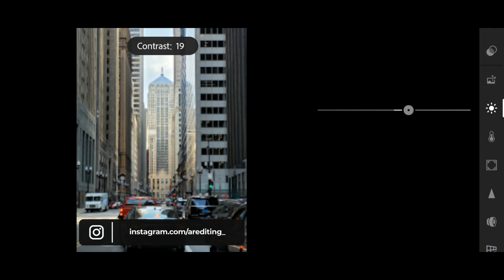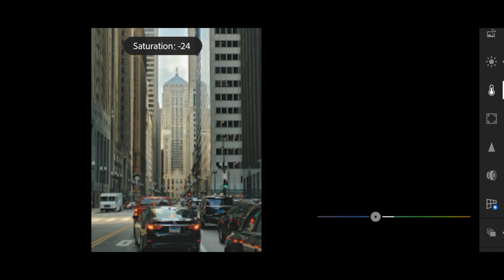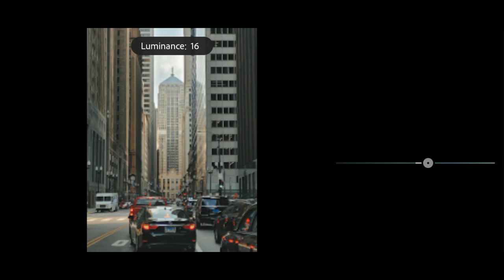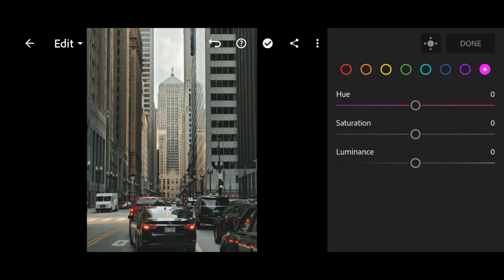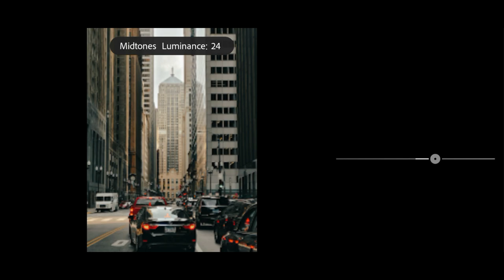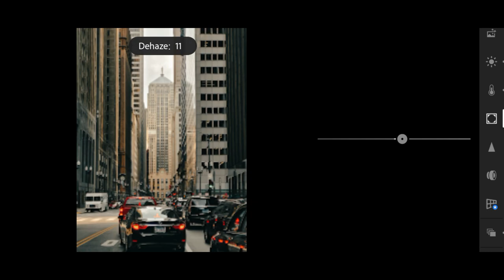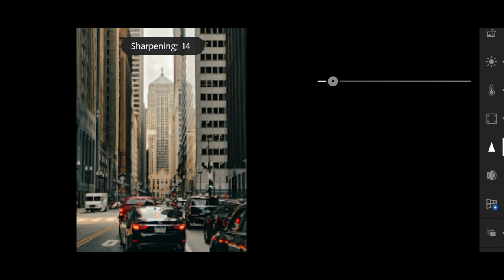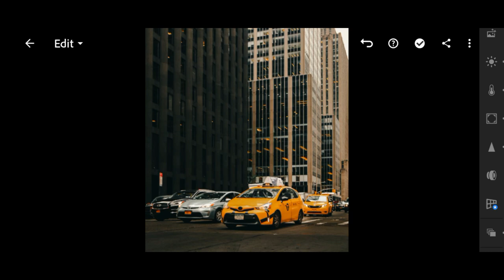Urban Cinematic (Cine Warm Light) - Lightroom Preset | Lr Urban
In this video, I will show you how to Urban Cinematic filters, using Lightroom mobile.

𝗧𝗵𝗿𝗲𝗲 𝘄𝗮𝘆𝘀 𝘁𝗼 𝗴𝗲𝘁 𝘁𝗵𝗶𝘀 𝗙𝗶𝗹𝘁𝗲𝗿 / 𝗣𝗿𝗲𝘀𝗲𝘁:

• Or you can save time by sending me an email to purchase this Preset.